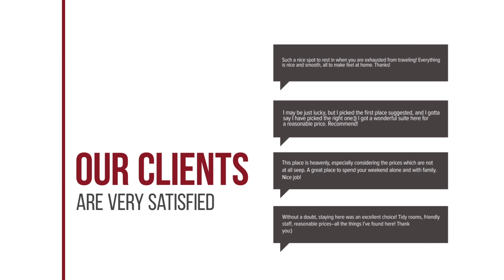Elia Villas hotel review | Hotels in Elia | Greek Hotels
Elia Villas hotel video review. Hotels in Elia, greek 3 stars hotels.